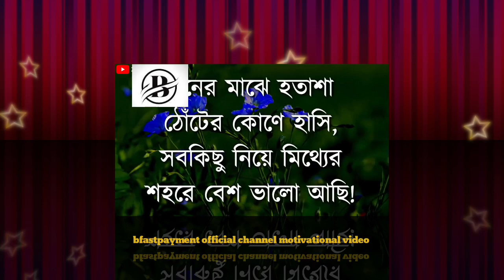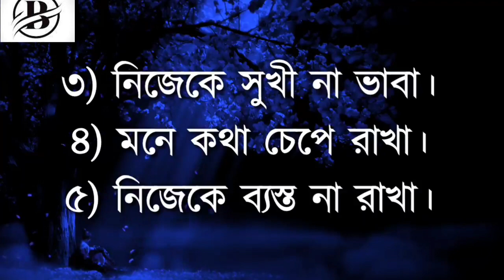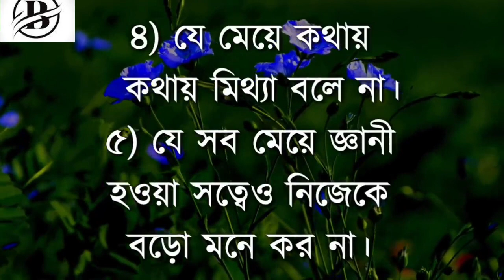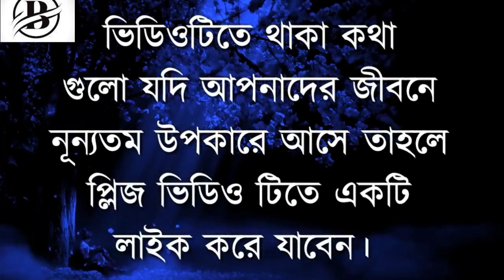যারা জীবনে অতিরিক্ত চিন্তা করে,,, bfastpayment official channel motivational video,,#likeandshare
Heart touching,,,,Motivational speech bfastpayment channel,,,#Likeandshare##

,,,Master Distributer And Distributer I'd Free ,,,

Service: All Mobile recharge,,,,DTH recharge,,,,4 AEPS Live,,,, all Gash Booking,,,,, Reedim parches,,,, Pan card Cupon Rs-98,,,,
other services,,,, all services Live Commission,,,,,,,,,,,